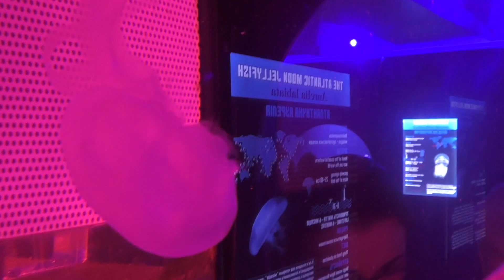МУЗЕЙ МЕДУЗ В КИЕВЕ. Jellyfish museum Kiev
Музей Медуз в Киеве на Майдане Независимости.
Красивый и атмосферный музей.
Артему очень сильно понравился музей, особенно маленькие рыбки

В instagram много интересных фото и видео.